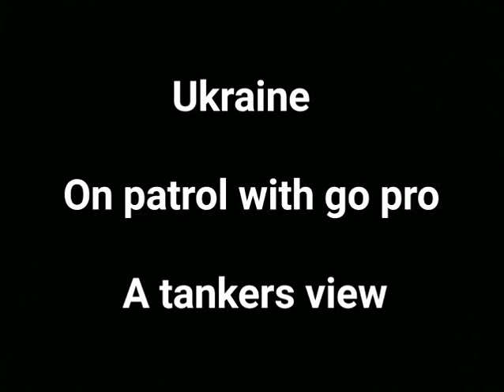Ukraine tank action with go pro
A tankers view of a live patrol in Ukraine.